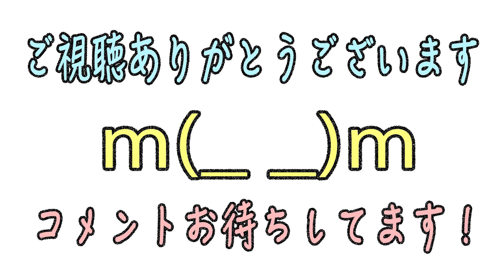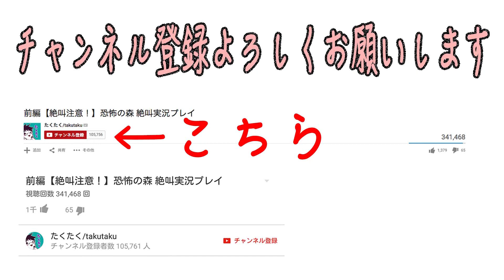#20【モンスト3DS】純に告る！？ たくたくモンスターストライク3DS実況